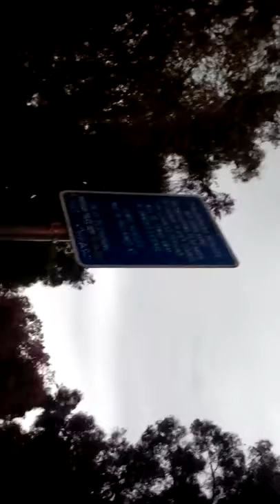PROPHECY FILMS.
For other uses, see Ghost (disambiguation).

"Ghostly" redirects here. For other uses, see Ghostly (disambiguation).

Ghost

Hammersmith Ghost.PNG

Engraving of the Hammersmith Ghost in Kirby's Wonderful and Scientific Museum, a magazine published in 1804[1]

Grouping
Legendary creature

Sub grouping
Undead

Similar creatures
Revenant

Other name(s)
Spirits

Region
Worldwide

[show]Part of a series of articles on the paranormal

In folklore, a ghost (sometimes known as an apparition, haunt, phantom, poltergeist, shade, specter or spectre, spirit, spook, and wraith) is the soul or spirit of a dead person or animal that can appear to the living. Descriptions of ghosts vary widely from an invisible presence to translucent or barely visible wispy shapes, to realistic, lifelike visions. The deliberate attempt to contact the spirit of a deceased person is known as necromancy, or in spiritism as a séance.

The belief in the existence of an afterlife, as well as manifestations of the spirits of the dead is widespread, dating back to animism or ancestor worship in pre-literate cultures. Certain religious practices—funeral rites, exorcisms, and some practices of spiritualism and ritual magic—are specifically designed to rest the spirits of the dead. Ghosts are generally described as solitary, human-like essences, though stories of ghostly armies and the ghosts of animals rather than humans have also been recounted.[2][3] They are believed to haunt particular locations, objects, or people they were associated with in life.

Ghosts exist as a concept only; despite centuries of investigation, there is no credible scientific evidence that any location is inhabited by spirits of the dead.[4][5]